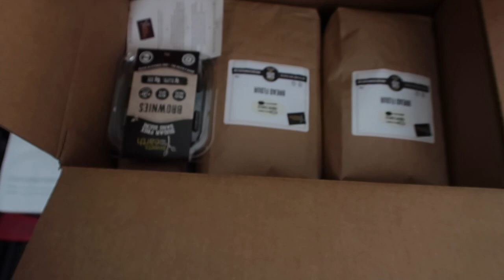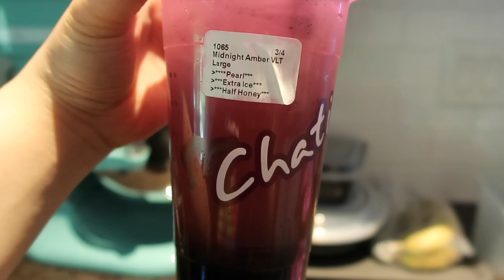Weekend Vlog 214 - Expanding Social Circles